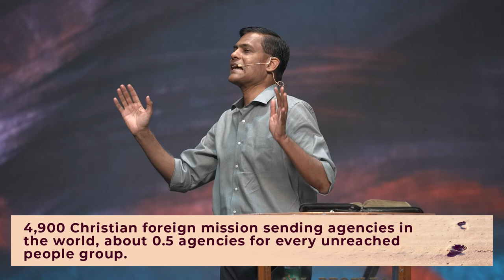The Church's Final Mission (Key Points) | Ashish Raichur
The Lord Jesus made it clear that the Gospel will be preached to all nations before the end of the age. We have the task still unfinished, yet very doable. The Great Commission of making disciples of all nations is for us to fulfill. This is the Church’s final mission. This message invites each of us to participate meaningfully in missions and working towards reaching unreached people groups.